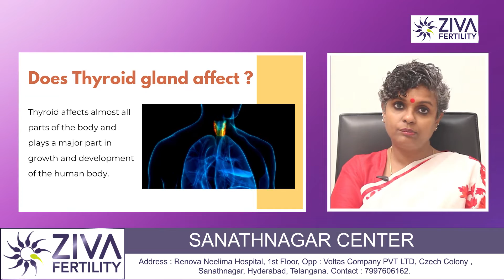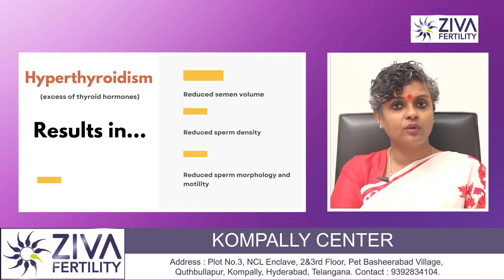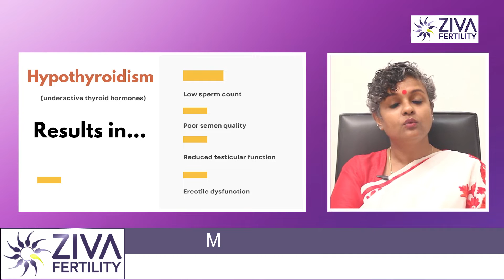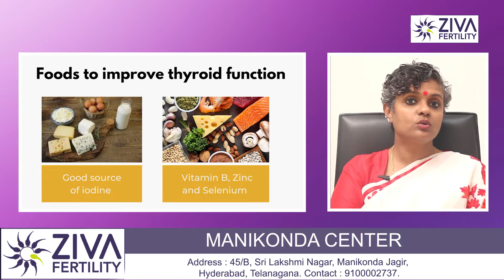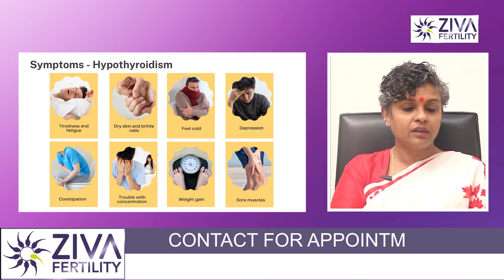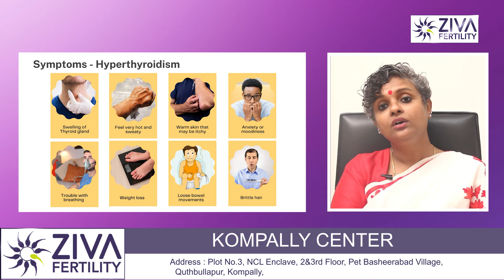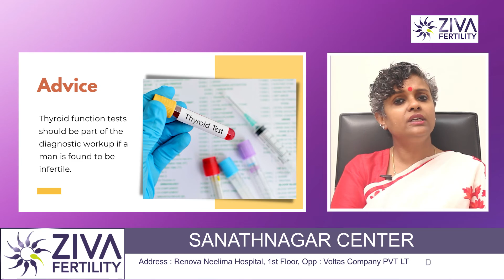Infertility | تائرواڈ ک مسائل مردانی زرخیزی کو کیسے اثر انداز کرتے ہے ? | Dr C Suvarchala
Dr. Chekuri Suvarchala (Scientific Director, Masters in Clinical Embryology (Australia & UK, PhD (Genetics)) - Topic: " How Thyroid Issues Affect Male Fertility? " - ZIVA Fertility Urdu -  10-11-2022

Ziva's Success story:
1)  22+ Years of Experience
2)  Around 90% Success Rate
3)  10,200 ICSI Cycles
4)  2,200 IVF Cycles
5)  4+ Centers in Hyderabad